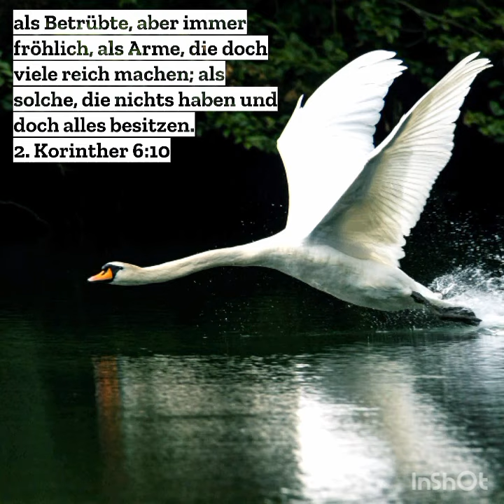Du bist mein Ziel, mein Gott.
Aus: Gemeinde Gottes Erlenbach